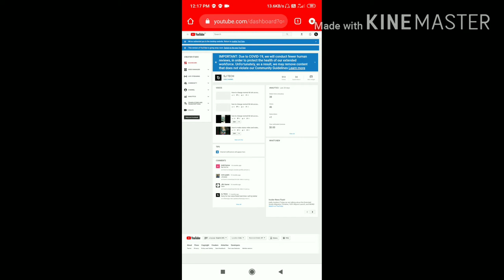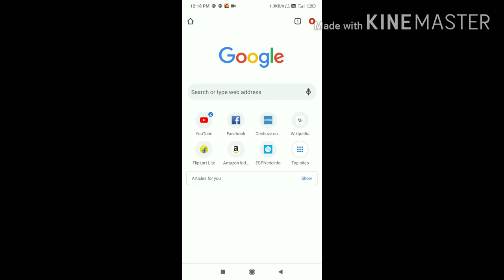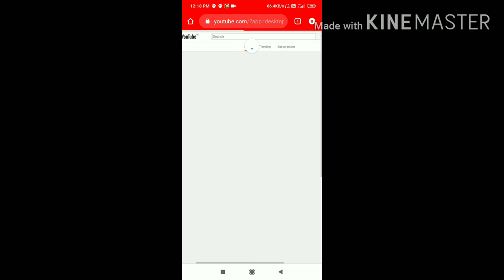How to hide you tube channels subscriber .how to hide your subscribers on youtube,subscriber hide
Hello friend welcome to my channel SJ TECH FRIEND MAIN AAJ AAP SABHI KO BTANE WLA HU KI aap apne you tube channel ke subscribers ko kaise hide kre simple chrome se